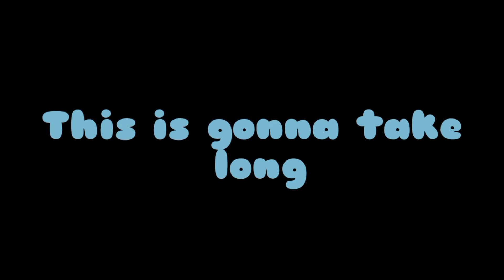Gold Squad reacts to Hazel's AU(s) + My mom  GCRV  Varxxii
Hope you enjoy, I'm gonna make more reaction vids.. I just have so many homework! But I'll still make it! Bye guys👋👋